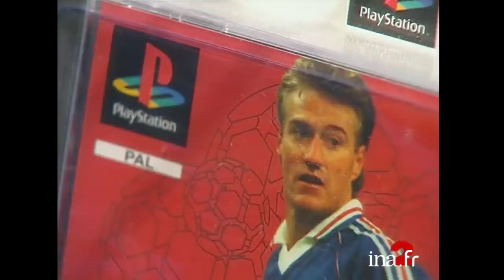Les cadeaux de Noël des années 90 | Archive INA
JT France 2 et France 3 | 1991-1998
Quels étaient les cadeaux  les plus demandées à Noël dans les années 90 en France ? Florilège des meilleurs cadeaux pour les ados ou les enfants à travers une décennie placée sous le signe des jeux vidéos, des jouets Disney, mais pas que !